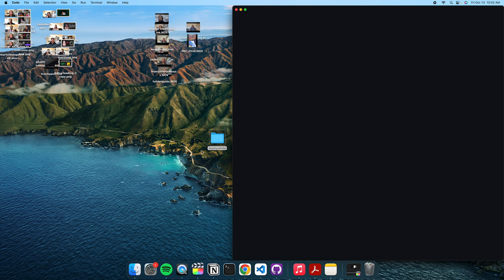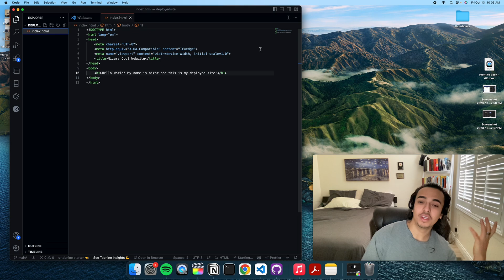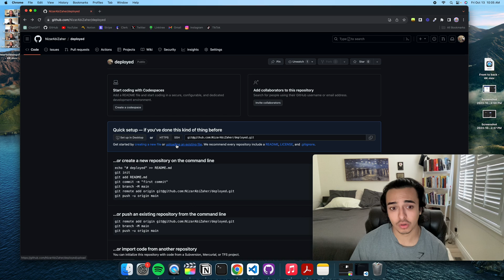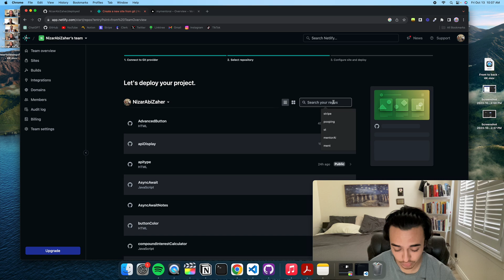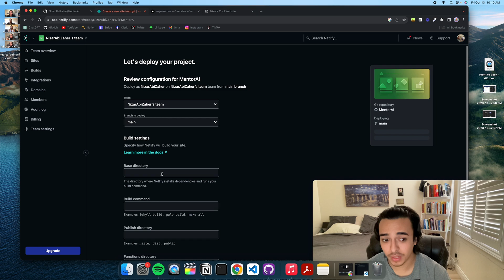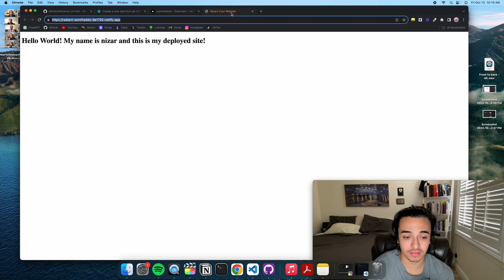How to DEPLOY your website FOR FREE in UNDER 5 MINUTES